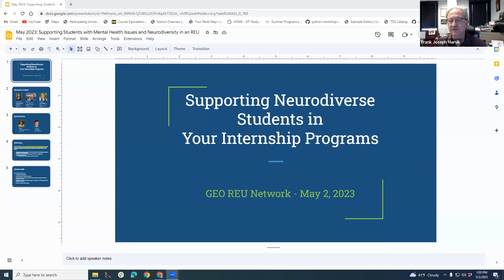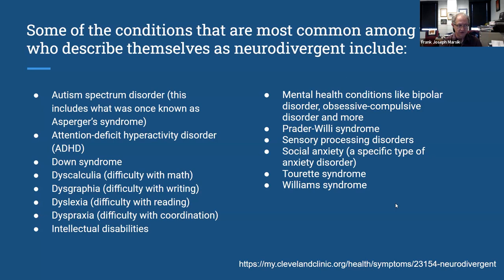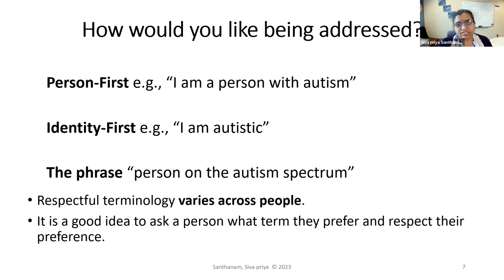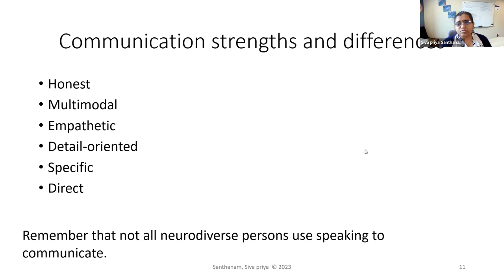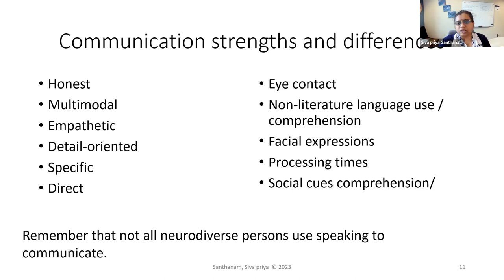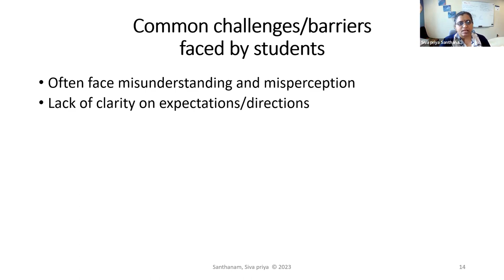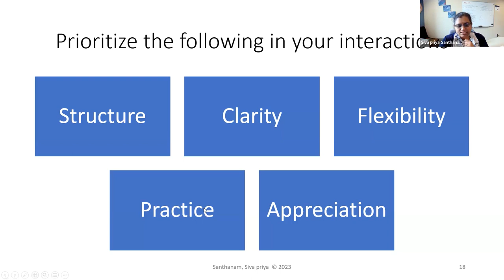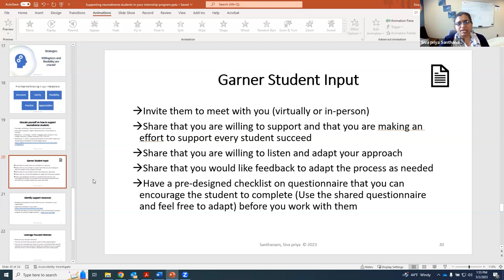2023 Supporting Neurodiverse Students in Your Internship Programs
Join us as Dr. Siva priya Santhanam, Dr. Frank J Marsik and Dr. Valerie Sloan lead a discussion on issues and support strategies surrounding neurodiverse students in internship projects. They are joined by special guests, Dr. Cole Kingsbury and Ms. Akilah Alwan.